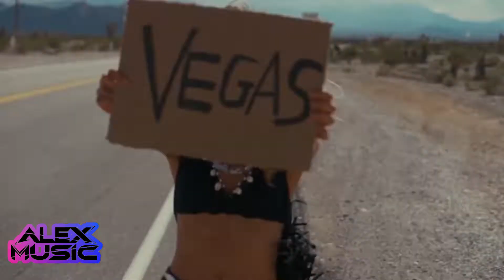Dynoro, HVME & Gaudini - WHY WHY WHY